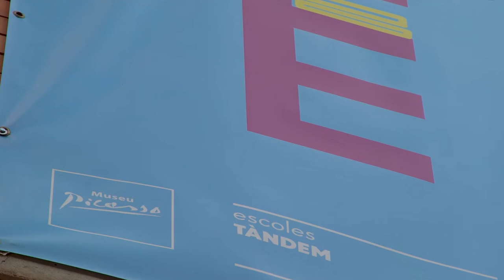Fem Tàndem (tràiler)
El projecte Tàndem entre l'Escola El turó i el Museu Picasso de Barcelona s'ha desenvolupat entre els anys 2018 i 2021 dins el programa Escoles Tàndem, impulsat per la Fundació Catalunya La Pedrera.